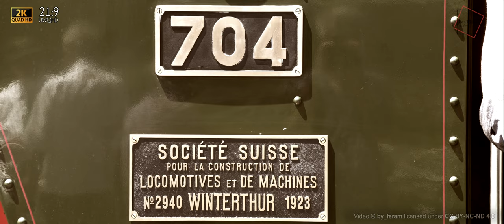SLM HG 4/4 Nr.704 SCHMALSPUR-ZAHNRAD-DAMPFLOKOMOTIVE [UWQHD/21:9]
-  ACHTE AUF DIE SPRUNGMARKEN, UM UNVERZÜGLICH ZU DEINEN FAVORITEN ZU GELANGEN.

Die 1990 aus Vietnam in die Schweiz zurückgebrachte Zahnrad-Dampflok HG 4/4 704 , 800 PS-Lok ist die stärkste betriebsfähige Meterspur-Zahnradlok Europas. Die Lok war während 12 Jahren und gegen 48.000 Personenstunden Arbeit in der Werkstätte Chur, später Uzwil aufgearbeitet worden. Ungefähr die Hälfte der Teile musste nach originalen Plänen neu angefertigt werden.
Sie wurde 1923 von der SLM an die damaligen Chemins de Fer de l'Indochine nach dem heutigen Vietnam geliefert, zusammen mit 6 weiteren bis 1930.

00:00     VORLAUF
00:44     ANFAHRT KREISKEHRTUNNEL GLETSCH
05:17     GLETSCH ANFAHRT / BAHNHOF
08:23     GLETSCH NACH MUTTBACH-BELVEDERE [FURKA SCHEITEL-TUNNEL]
12:28     BAHNHOF FURKA / RANGIERARBEITEN
16:57     WEITERFAHRT NACH REALP
18:17     STEFFENBACHBRÜCKE
19:26     DFB DEPOT REALP
19:40     BAHNHOF REALP DFB + MGB
20:02     GEOGRAPHISCHE SITUATIONEN
21:00     ABSPANN

Quellenverzeichnis inkl. Video;

dfp.ch
andermatt.swiss